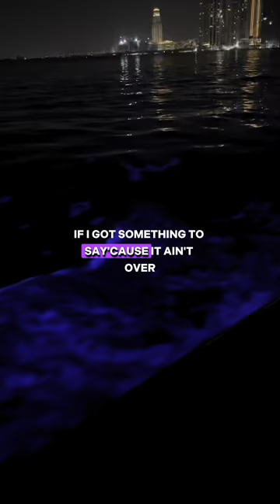Axwell Λ Ingrosso - More Than You Know